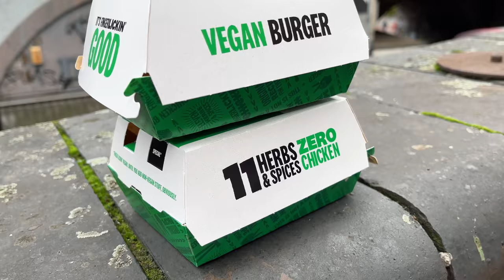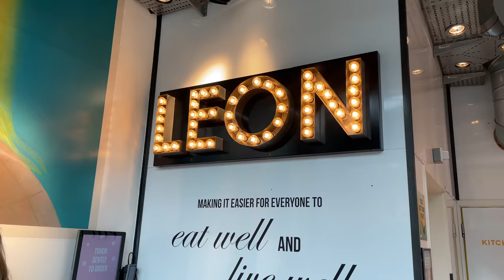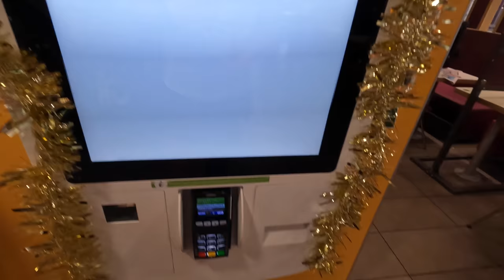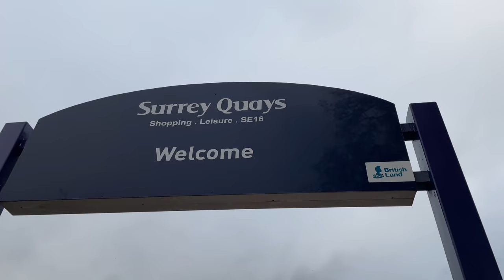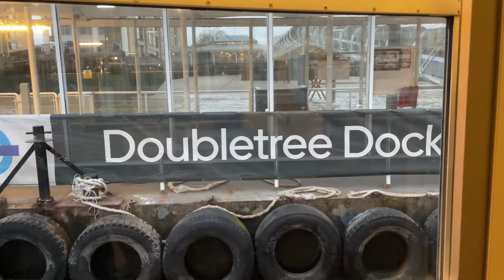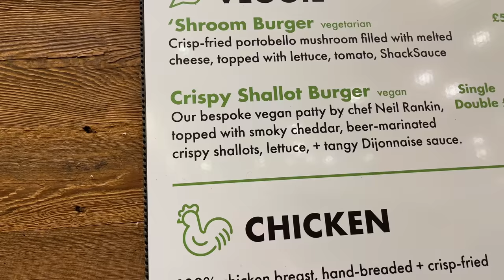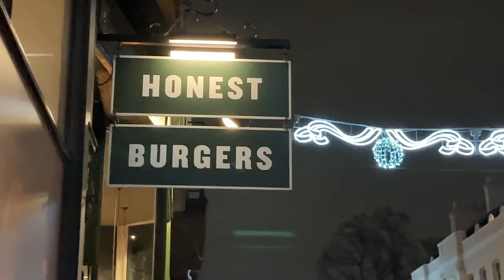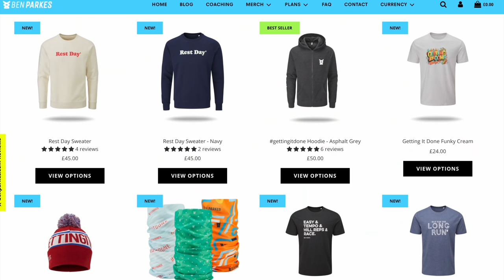BEST & WORST Burgers rated .. in EPIC LONDON RUN! 90k special.. plus MASSIVE GIVEAWAY!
To celebrate we ran round London to rate 6 plant based burgers.. plus it was a good excuse to giveaway 90 hats as well!  Next stop 100k.. on the treadmill, live streamed!

ALL THE FREE HATS HAVE BEEN CLAIMED NOW.  THANK YOU FOR ALL THE SUPPORT

ALL NEW RUNNING HATS, HOODIES, TEES IN STOCK WITH FAST WORLDWIDE SHIPPING!

TRAINING PLANS TO GET YOU THAT PB YOU DESERVE!

Filming Kit
Running Camera - Go Pro Hero 9
Mic Adapter - Go Pro
Running Microphone